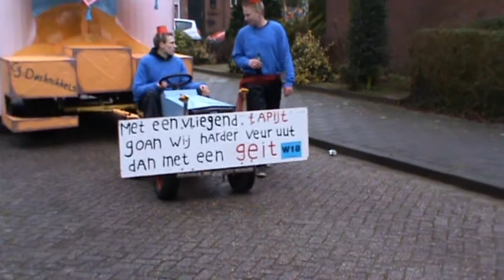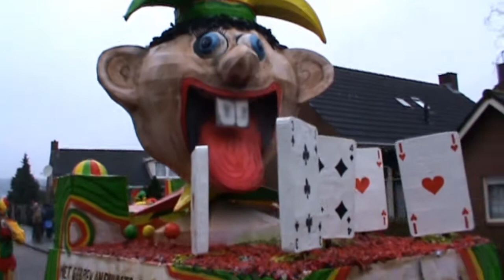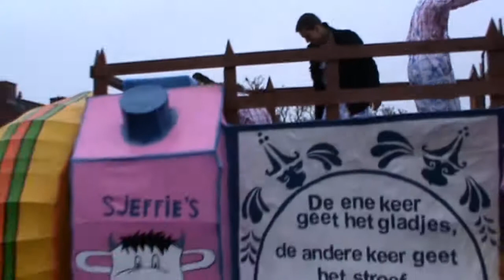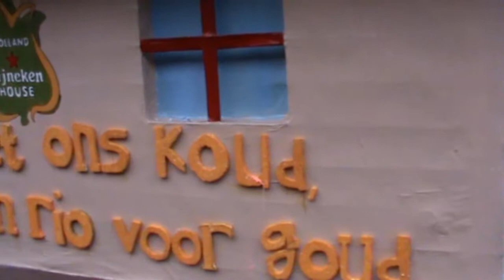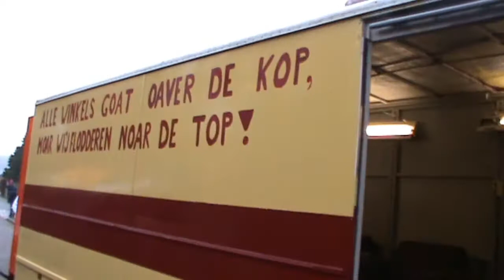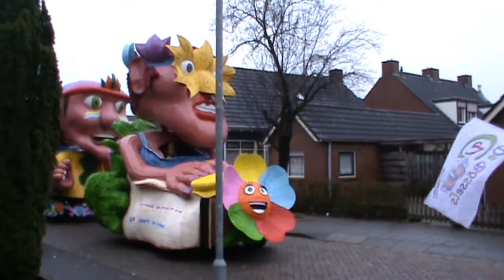Carnaval optocht Braamt 2016.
Aftrap van de carnaval 2016 met de optocht in Braamt ( GLD )